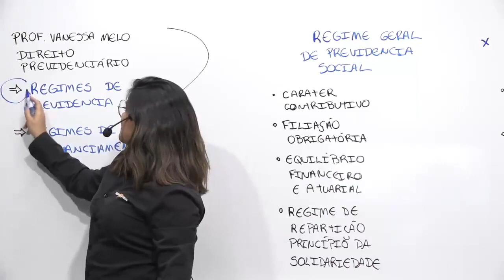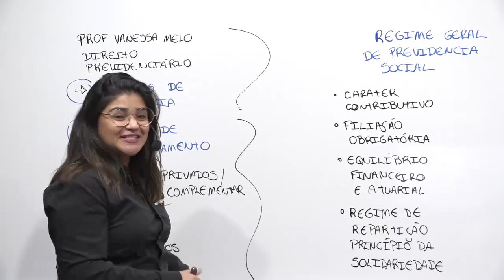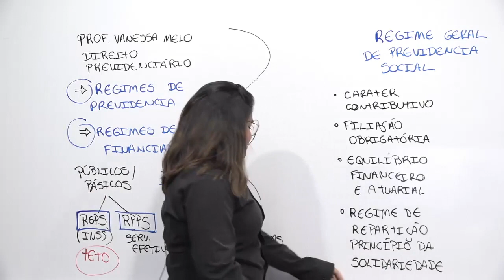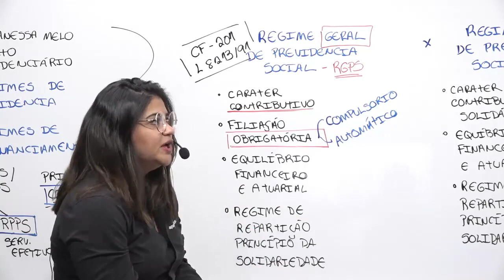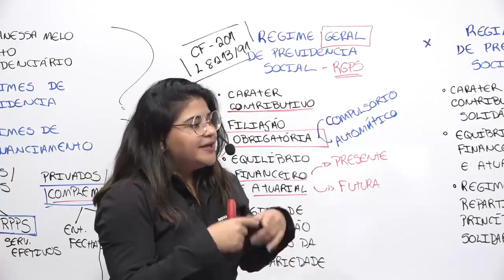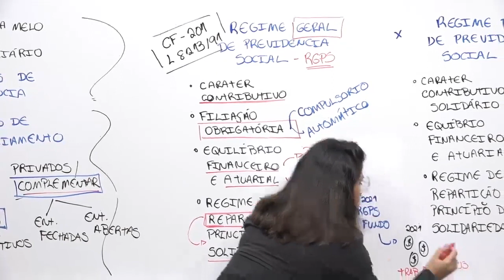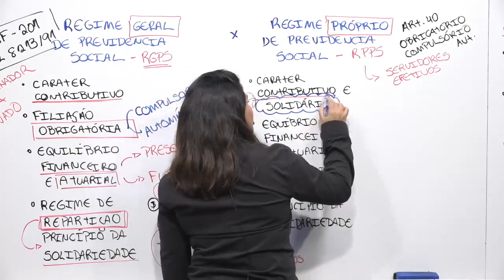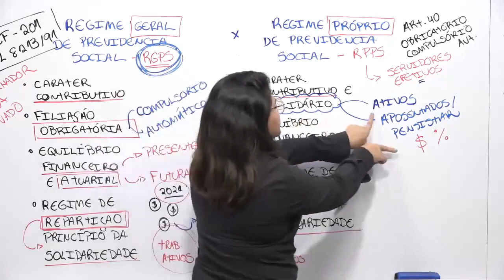Aula de Direito Previdenciário para Concurso INSS - Agora Eu Passo (AEP)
Aula de Direito Previdenciário com professora Vanessa Mello.